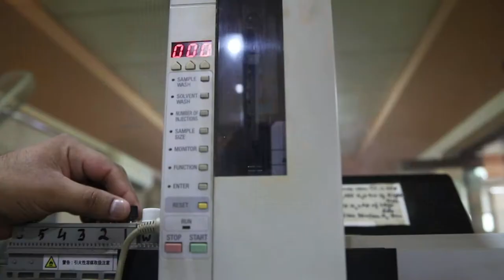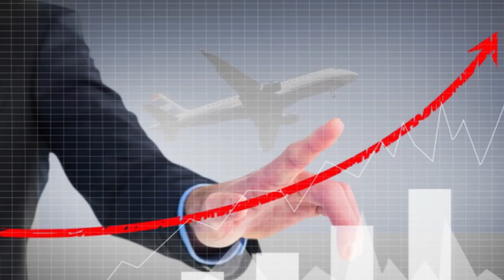Saeed Ghani │ Corporate Video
Client: Saeed  Ghani